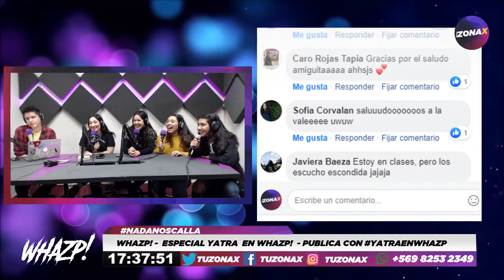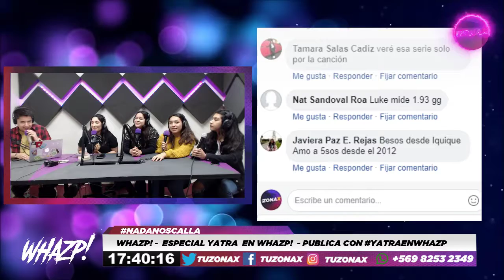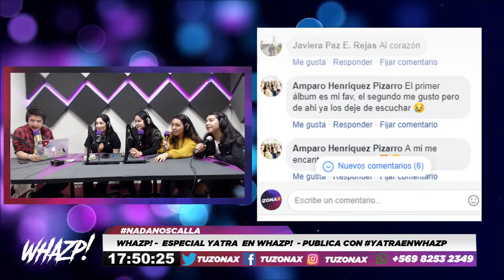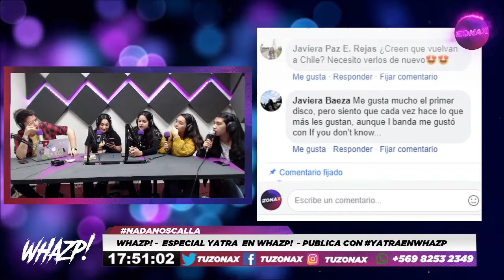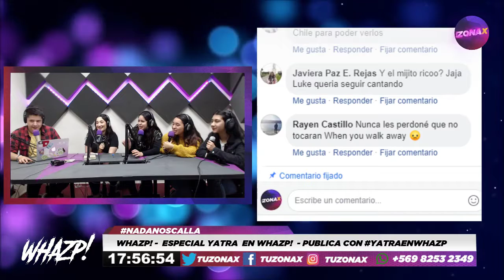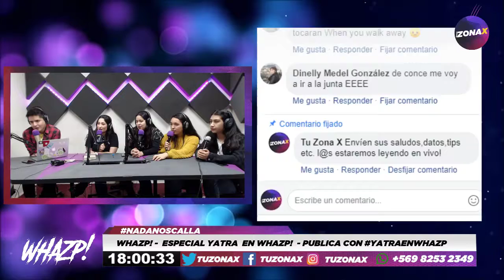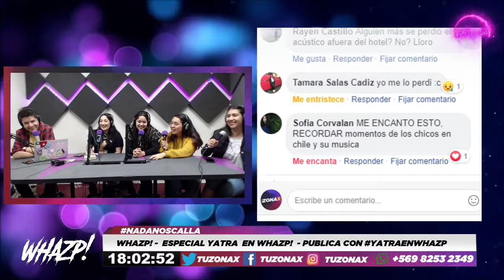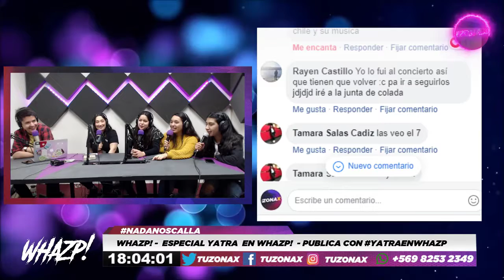WHAZP! - 5S0S EN WHAZP - RADIOZONAX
Baitto y Raffa  nos presentan un dinámico y entretenido programa:

En el capítulo de hoy hablaremos de 5SOS

¡WHAZP! Zona de cultura, música y entretenimiento para lo mejor de nuestra Generación Z, todos los Jueves de 17:00 a 18:00.